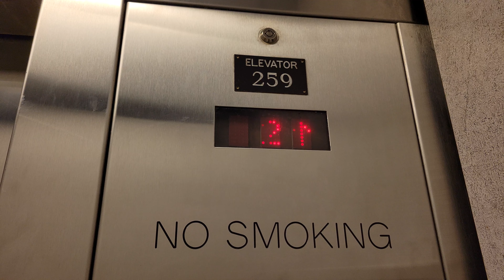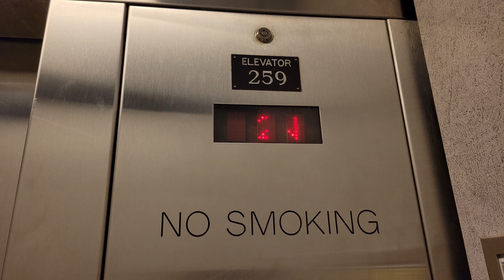Reupload: Meh 1999 MontgomeryKONE Hydraulic Elevator | UW Mary Gates Hall | Seattle WA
That fan is so noisy! Reupload.

Installed 1999